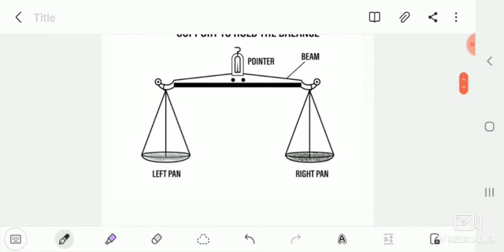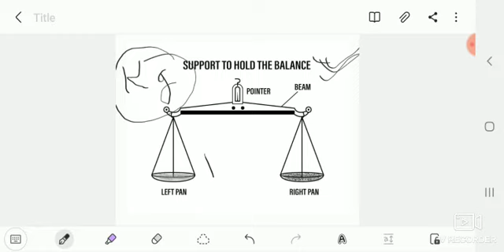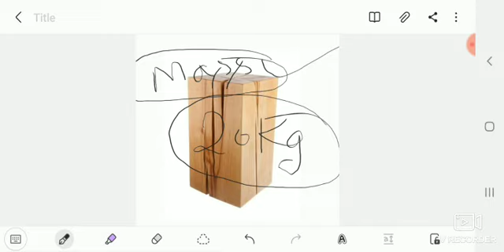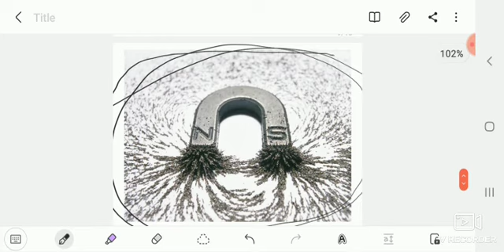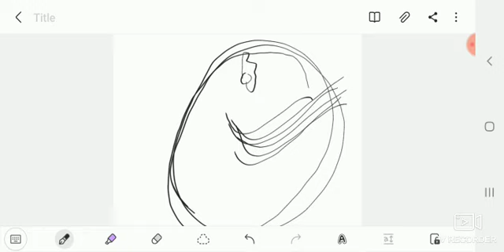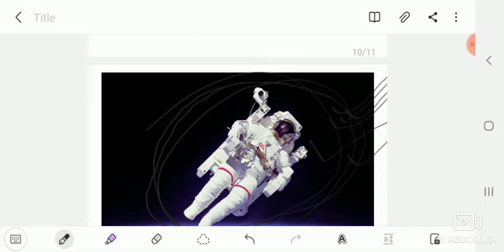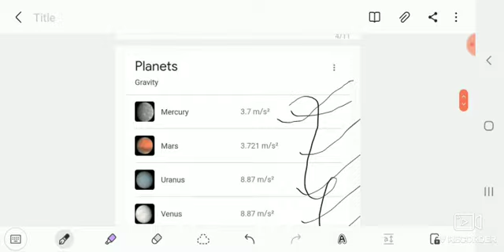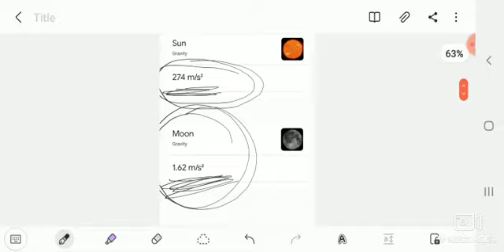Mass vs Weight, द्रव्यमान और वजन में अंतर क्या है, why gravity of eartg 9.8 m/s²